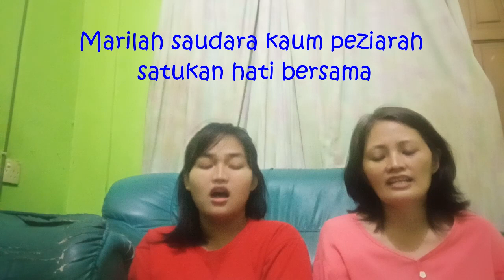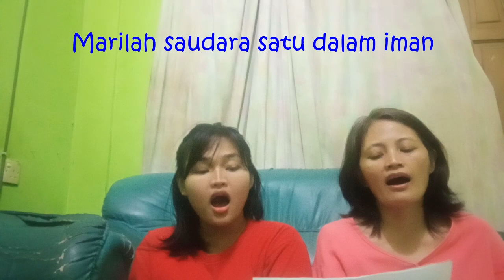BERPUSAT PADA KRISTUS 2019 | KEUSKUPAN PANGKALPINANG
Lagu, Arr : P. Yoppy Sogen, Pr
Lirik : Mgr. Adrianus Sunarko, OFM , P. Yoppy Sogen, Pr